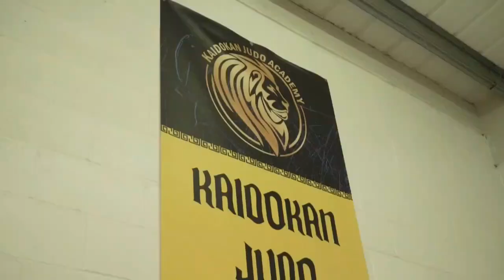Rossy Rascal Return Promo !